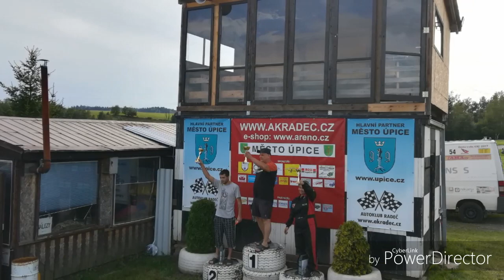Radec Cup Autokros 17. 8. 2019 MK garage